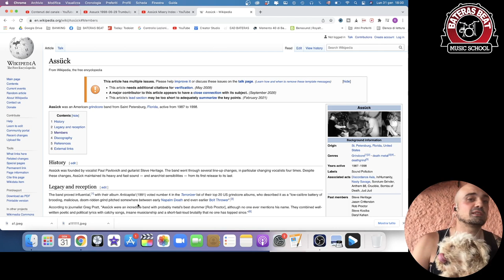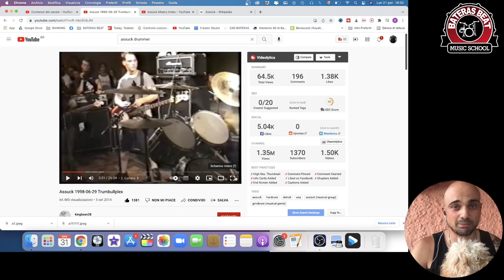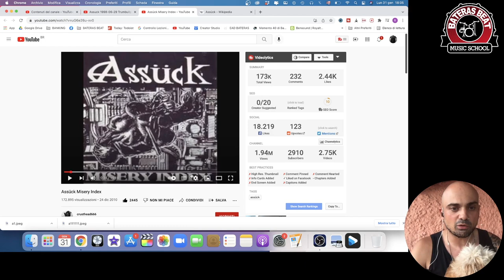ROB PROCTOR - eroe sconosciuto? - ASSUCK - lezione di batteria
Gli Assuck sono stati una band grindcore super influente con il loro album Anticapital (1991) votato numero  4 nella lista top 20 US grindcore albums dal magazine Terrorizer.
Secondo il giornalista Greg Pratt, "Assück erano una band incredibile con probabilmente il miglior batterista metal [Rob Proctor], anche se nessuno menziona mai il suo nome."
Oggi parliamo del mitico Rob Proctor di cui nessuno menziona il suo nome. ma questo non è un canale da fighetti e facciamo quello che gli altri non fanno 🤣🤣🤣
Preparatevi a conoscere un drummer veramente figo ed una band micidiale che ha ispirato tantissimi gruppi (Misery Index è il nome del loro ultimo disco...)

Ho alle spalle centinaia di Live e decine di tour tra Europa, Stati Uniti, Brasile, Giappone.
🇮🇹 Se sei nuovo nel canale Ho suonato con tante band tra cui:  Cripple Bastards, Billybio (Billy dei Biohazard), Iced Earth, Master,Visions of Atlantis e tantissime altre. Mi occupo di dirigere la scuola BATERAS BEAT e le sue sedi in Italia. In questo canale condivido i miei drum video e opinioni/consigli sul mondo della batteria e musica.

Raphael Saini (ab)uses:
►TAMA drums ►MEINL  ►IRON COBRA  ►PRO MARK sticks  ►EVANS drumheads  ►FOOTBLASTER triggers